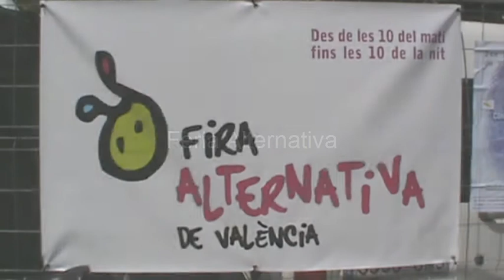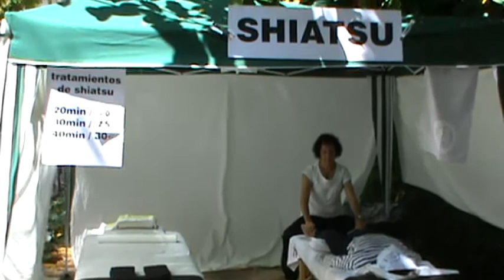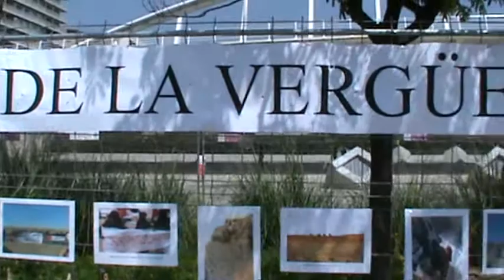Feria Alternativa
Feria Alternativa de la ciudad de Valencia